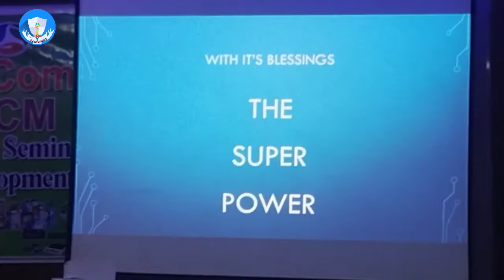मेरी सफलता की जिमेदरी आपकी है ? you are responsible for my success by Mr.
आपकी अंदर में ऊपरवाला की सक्ति हे तो कमजोर कैसे हो सकते हो ? इस ब्रह्मांड की हर किसकी की अंदर इतना सकती है की वह कुछ भी कर सकता है क्योंकि हर कोई ऊपरवाला की संतान है । और हम सब उपरबाल की अंस माना जाता है। जदी हम मान लेंगे तो सब कुछ कर सकते है । ना माने तो कुछ नहीं। लोक इस बात को मान कर जहाज, कार, बंगला बना सकते है तो हम मान कर इसी में टिकट लेकी यात्रा तो कर सकते हे! क्योंकि दोस्त इंसान चाहे तो ऊपरवाला से अच्छा काम कर सकता है ना चाहे तो कुता से भी घटिया काम कर सकता है ।

Everyone in this universe has so much inside that he can do anything because everyone is a child of the above. And we are all considered to be part of Upparbal. If we agree then we can do everything. If you don't agree, nothing. People can make a ship, car, bungalow by accepting this thing, then we can travel by taking a ticket in it.Because if a friend wants a person, he can do better work than the above, or if he wants, he can also do a bad job with a dog.
by Mr. Shyam Agrawal
और अधिक जानकारी केलिए संपर्क कीजिए ।

जो आपने परिवार से करता है प्यार वह कैसे करेगा RCM BUSINESS से इनकार Benifits of rcm by Mr. kailash Pradhan

telegram 🔗 link 👉  Motivational & Self or Business Devlopment trening workshop